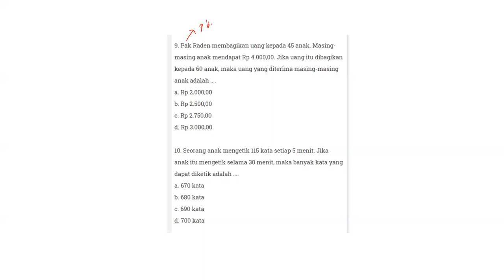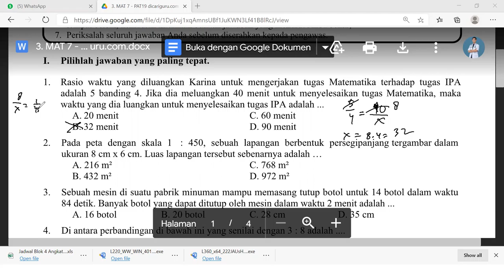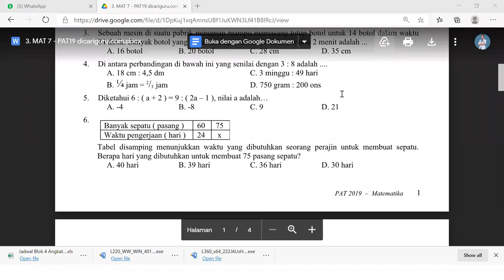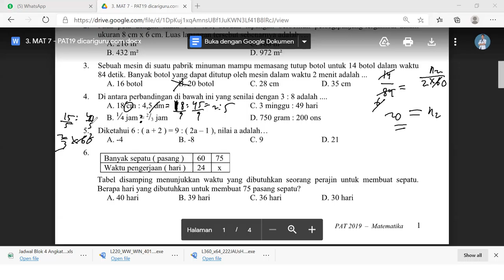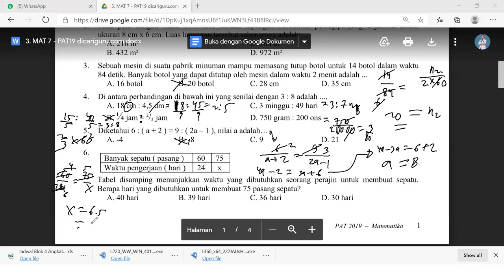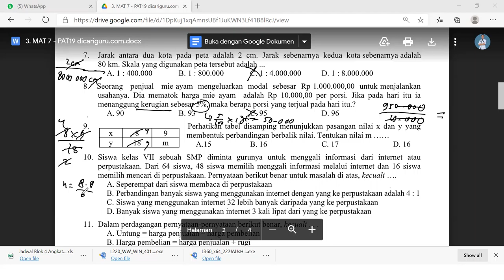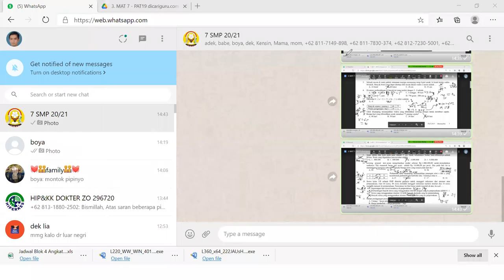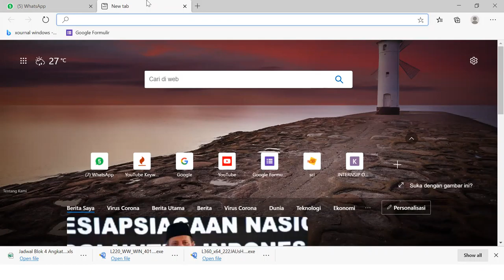SAPU BERSIH UTBK KUANTITATIF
PEMERINTAH KABUPATEN INDRAMAYU
DINAS PENDIDIKAN
MGMP SMP KAB. INDRAMAYU
PENILAIAN AKHIR TAHUN

LEMBAR SOAL

Mata Pelajaran :  Matematika
Satuan Pendidikan  :  SMP
Kelas/Semester  :  VII / Genap
Hari dan Tanggal :  Selasa, 14 Mei 2019
Waktu :  07.30 – 09.30 WIB

Petunjuk Umum :
Perhatikan dan ikuti petunjuk pengisian Lembar Jawaban yang disediakan;
Periksa dan bacalah soal-soal sebelum Anda menjawab;
Laporkan kepada pengawas kalau terdapat tulisan yang kurang jelas, rusak, atau jumlah soal kurang;
Dahulukan mengerjakan soal-soal yang Anda anggap mudah;
Pilihlah salah satu jawaban yang benar dengan menghitamkan bulatan jawaban;
Apabila Anda ingin memperbaiki/mengganti jawaban, bersihkan jawaban semula dengan penghapus sampai bersih, kemudian hitamkan bulatan jawaban yang menurut Anda benar;
Periksalah seluruh jawaban Anda sebelum diserahkan kepada pengawas.

Pilihlah jawaban yang paling tepat.

Rasio waktu yang diluangkan Karina untuk mengerjakan tugas Matematika terhadap tugas IPA adalah 5 banding 4. Jika dia meluangkan 40 menit untuk menyelesaikan tugas Matematika, maka waktu yang dia luangkan untuk menyelesaikan tugas IPA adalah ...
A. 20 menit       C. 60 menit
B. 32 menit     D. 90 menit
Pada  peta  dengan  skala  1   :  450,  sebuah  lapangan  berbentuk  persegipanjang tergambar dalam ukuran 8 cm x 6 cm. Luas lapangan tersebut sebenarnya adalah …
A. 216 m²     C. 768 m²
B. 432 m²     D. 972 m²
Sebuah mesin di suatu pabrik minuman mampu memasang tutup botol untuk 14 botol dalam waktu 84 detik. Banyak botol yang dapat ditutup oleh mesin dalam waktu 2 menit adalah ...
A. 16 botol  B. 20 botol  C. 28 cm  D. 35 cm
Di antara perbandingan di bawah ini yang senilai dengan 3 : 8 adalah .
A. 18 cm : 4,5 dm    C. 3 minggu : 49 hari
B. ¼ jam = 2/3 jam    D. 750 gram : 200 ons
Diketahui 6 : ( a + 2 ) = 9 : ( 2a – 1 ), nilai a adalah…

Banyak sepatu ( pasang )
60
75
Waktu pengerjaan ( hari )
24
x

Tabel disamping menunjukkan waktu yang dibutuhkan seorang perajin untuk membuat sepatu. Berapa hari yang dibutuhkan untuk membuat 75 pasang sepatu?
A. 40 hari  B. 39 hari   C. 36 hari  D. 30 hari
Jarak  antara  dua  kota  pada  peta  adalah  2  cm.  Jarak  sebenarnya  kedua  kota sebenarnya adalah 80 km. Skala yang digunakan peta tersebut adalah ...
A. 1 : 400.000  B. 1 : 800.000  C. 1 : 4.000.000 D. 1 : 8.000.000
 Seorang   penjual   mie ayam  mengeluarkan  modal  sebesar  Rp 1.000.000,00  untuk menjalankan  usahanya. Dia mematok harga mie ayam  adalah Rp 10.000,00 per porsi. Jika pada hari itu ia menanggung kerugian sebesar 5%, maka berapa porsi yang terjual pada hari itu.?
90   B. 93   C. 95   D. 96

x
8
9
y
18
m
9.  Perhatikan tabel disamping menunjukkan pasangan nilai x dan y yang membentuk perbandingan berbalik nilai. Tentukan nilai m ……
Siswa kelas VII sebuah SMP diminta gurunya untuk menggali informasi dari internet atau perpustakaan. Dari 64 siswa, 48 siswa memilih menggali informasi melalui internet dan 16 siswa memilih mencari di perpustakaan. Pernyataan berikut benar untuk masalah di atas, kecuali ….
Seperempat dari siswa membaca di perpustakaan
Perbandingan banyak siswa yang menggunakan internet dengan yang ke perpustakaan adalah 4 : 1
Siswa yang menggunakan internet 32 lebih banyak daripada yang ke perpustakaan
Banyak siswa yang menggunakan internet 3 kali lipat dari yang ke perpustakaan
Dalam perdagangan pernyataan-pernyataan berikut benar, kecuali . . .
A. Untung = harga penjualan – harga pembelian
B. Harga pembelian = harga penjualan + rugi
C. Modal = harga penjualan - untung
D. Harga penjualan = harga pembelian + untung
Toko busana “Rapih“ menjual sebuah baju dengan harga Rp. 75.000,00 dari penjualan itu ternyata memperoleh keuntungan 25%. Harga pembelian baju tersebut adalah . . .
Rp. 95.000,00    C. Rp. 60.000,00
Rp. 93.750,00    D. Rp. 56.250,00
Seorang pedagang mengeluarkan Rp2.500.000,00 untuk menjalankan usahanya. Jika pada hari itu dia mendapat keuntungan sebesar 10%, maka besarnya pendapatan yang didapatkan pada hari itu adalah .
Rp 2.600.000,00    C. Rp. 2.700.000,00
Rp 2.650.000,00    D. Rp. 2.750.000,00
Seorang pedagang kelinci memperoleh hasil penjualan Rp. 432.000,00. dari penjualan itu ia rugi 10%. Besar modal pedagang kelinci adalah . . .
Rp. 388.800,00    C. Rp. 475.200,00
Rp. 442.000,00    D. Rp. 480.000,00
Seorang pedagang kaos membeli 80 kaos dari grosir dengan harga Rp 60.000,00 per buah. Jika ia berhasil menjual semuanya dengan keuntungan sebesar 20%, maka harga jual masing-masing kaos adalah …
Rp 72.000,00    C. Rp. 68.000,00
Rp 70.000,00    D. Rp. 65.000,00
Seorang karyawan memperoleh gaji sebulan sebesar Rp. 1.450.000,00 dengan penghasilan tidak kena pajak Rp. 360.000,00 jika besar pajak penghasilan ( PPh ) adalah 10%, berapakah gaji yang diterima karyawan tersebut dalam satu bulan ?
Rp 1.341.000,00    C. Rp. 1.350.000,00
Rp 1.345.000,00    D. Rp. 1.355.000,00